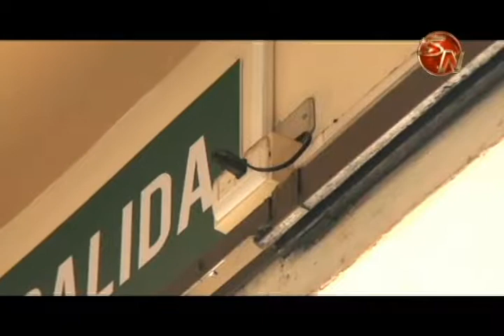En marzo proyectan que esté listo el cambio de instalación eléctrica de la Catedral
Aunque tenían previsto que a finales de diciembre estaría listo el cambio de instalación eléctrica de la Catedral de San Isidro de El General,  el proyecto no se pudo concretar en el 2016.